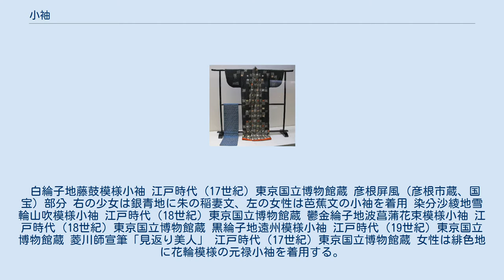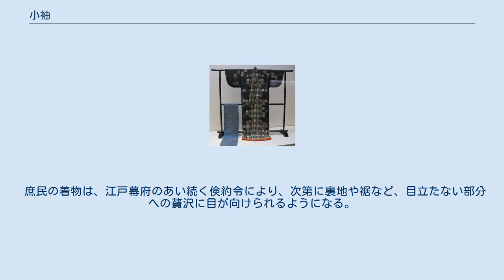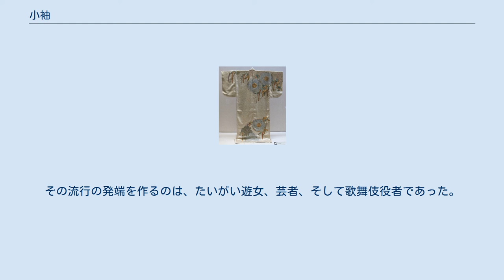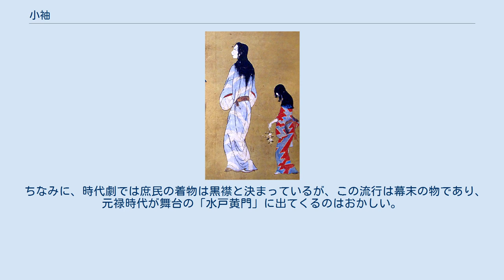小袖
小袖（こそで）は、日本の伝統的衣装の一つ。
現代日本で一般的に用いられている、和服（着物）の元となった衣類である。
 袖口の開きが大きく、袖丈一杯まで開いている袖の形状を、大袖（おおそで）と言うのに対し、「小袖」は袖口の開きが狭いことから付いた名称である。
 白綸子地藤鼓模様小袖 江戸時代（17世紀）東京国立博物館蔵 彦根屏風（彦根市蔵、国宝）部分 右の少女は銀青地に朱の稲妻文、左の女性は芭蕉文の小袖を着用 染分沙綾地雪輪山吹模様小袖 江戸時代（18世紀）東京国立博物館蔵 鬱金綸子地波菖蒲花束模様小袖 江戸時代（18世紀）東京国立博物館蔵 黒綸子地遠州模様小袖 江戸時代（19世紀）東京国立博物館蔵 菱川師宣筆「見返り美人」 江戸時代（17世紀）東京国立博物館蔵 女性は緋色地に花輪模様の元禄小袖を着用する。
模様は綸子地に刺繍で表したものとみられる。
 公家装束において、平安時代初期までは下着として単が使われたが、中期以降の国風文化興隆に伴う服飾の変化により、単は巨大化して下着としての用を為さなくなった。
その代わりに、庶民の着ていた筒袖の着物を下着として着用するようになる。
このような公家装束の下着として加えられた小袖は、当時の庶民衣類の転用と考えられている。
 文献では、藤原頼長の日記、『台記』に小袖の記述が見られ、絵巻では『平治物語絵巻』や『粉河寺縁起絵巻』などに、大袖の衣類の下に小袖を着用している様子が描かれている。
岩手県平泉の中尊寺金色堂の須弥壇下に納められていた藤原基衡着用のものが、現存最古の小袖とされる。
 平安時代後期（院政期）から鎌倉時代初期には、貴族の間に爆発的な小袖ブームが訪れ、袿の下に豪華な織物で仕立てた小袖を何重にもまとうことが流行するが(『とはずがたり』によると「二つ小袖」「三つ小袖」などとよばれた)、余りにもお金がかかるために、しばしば禁止令が出される。
そのため、室町時代まで、貴族や武士などの上層階級では、小袖は下着の扱いのままであった。
 室町時代後期（戦国時代）になると、下克上や治安の低下などから、袖が小さく活動的な小袖が表着として武家の夫人の正装に採用されるようになり、安土桃山時代には、お市の方肖像画に見られるような、豪華な打ち掛け型の小袖などが作られるようになった。
また、武士の礼装となった裃でも、小袖を表に出す着方が通例となり、小袖は上着に昇格した。
この頃の小袖は「桃山小袖」といわれる。
 その後、江戸幕府による士農工商の身分制により、武士などの上層階級では小袖の柄行きが固定化されてしまうが、京・大坂などの上方や、江戸の富裕な町人は、平和になった余力を衣類に向けるようになり、手の込んだ小袖が誕生する。
しかし、やはり華美に過ぎるとして、しばしば江戸幕府より禁令が出ている。
また、北海道・樺太・北方領土の役蝦夷の間でも小袖が着用された。
この時代の代表的な小袖として、慶長小袖、寛文小袖、元禄小袖がある。
 江戸時代も後期を過ぎると、公家の間でも儀式以外では小袖を着るのが通例となり、また、小袖自体の袖も平和な時代の中で華美になり、巨大化して振袖が誕生、そのため「小袖」と言う名称自体が実態に合わなくなり、使われなくなってしまった。
現在では「小袖」というと、束帯や十二単など宮廷装束の下着を指す。
 安土桃山時代に流行したタイプの小袖で、女性でも対丈に仕立てられる。
南蛮貿易によるキリシタン文化の影響も受け、特に紅を多用した大胆で派手な柄・色使いのものが多い。
時代の活気を反映してか、刺繍を全体に巡らしたり、辻が花染を多用しているのも特徴である。
この時代の代表作としては、男性では山形県米沢市に伝わる上杉謙信の遺品や、久能山東照宮にある徳川家康の遺品、女性では高台寺所蔵の高台院の打掛が挙げられる。
『板坂卜斉覚書』によると、家康は煌びやかな小袖を特に好んでおり、「日本衣装結構なことは家康に始まる」とあり、「家造りが結構なことは秀吉に始まる」と比較させている。
ただし、桃山小袖は縦糸が弱い練貫であるため、現存する小袖で保存状態が良いものは少ない。
 元和・寛永年間（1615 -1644年）頃に流行したタイプの小袖。
かつては慶長年間頃の作とみなされていたことから、この名がある。
地に紅、白、黒、黒茶などの色を用い、直線や曲線で抽象的な区画に染め分けた中に、おもに摺箔と刺繍によって小模様な柄を表す。
色調が桃山小袖に比べて暗いのが特徴とされる。
奈良県立美術館にある「伝淀殿像」に描かれている物が、代表的な慶長小袖とされる...